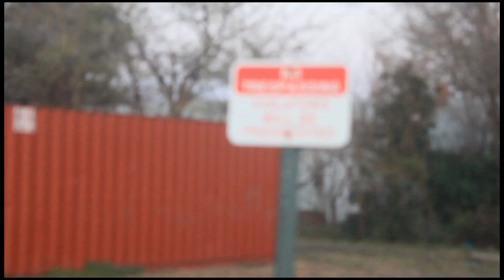3dahardway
"3DAHARDWAY" VIDEO WITH 3 OF VA'S FINEST ON THE MIC…DXDAWILDCARD, SKEET BULLETS, AND SIC MIC….MORE NEW MUSIC PROJECTS FOR ALL 3 ARTIST ARE COMING SOON…THIS TRACK IS OFF THE PROJECT "BORN DONZ"..